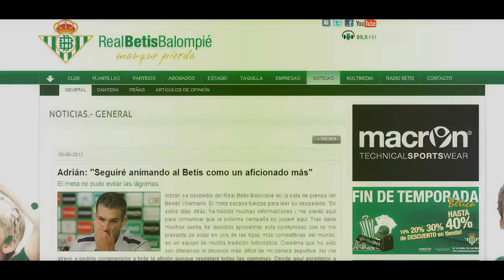Adrián - Thank You & Goodbye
Video made by me, Linus Lövgren.

After spending his first five senior seasons playing for the club's reserve team, last season saw his breakthrough, when rival 'keeper Casto was sent off in a match against Manuel Pellegrini's Malaga. From that moment on, Adrian San Miguel didn't look back, making 31 league apperances and keeping 11 clean sheets.

Adrian's most notable performance to date came in Betis's 1-0 home win over Real Madrid, after which the stopper was named man-of-the-match. He was awarded the same plaudit in Betis's 0-0 draw with Getafe in April.

Adrián's contract ran out after the season, and many thought he would sign a new contract with the Seville club. But so wasn't the case, instead he choosed to sign for the English club West Ham United. A big surprise and let-down for the Betis-fans.

However, good luck at your new club, Adrián!